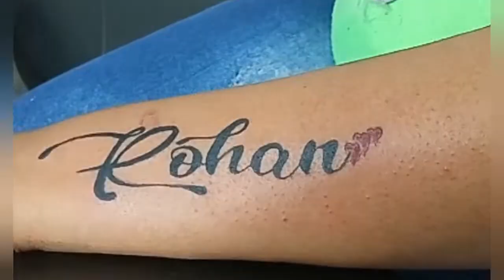name tattoo Rohan